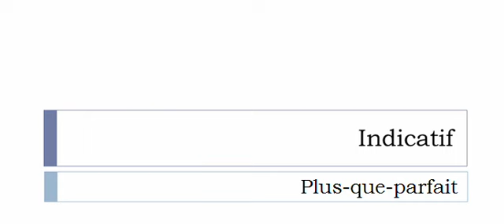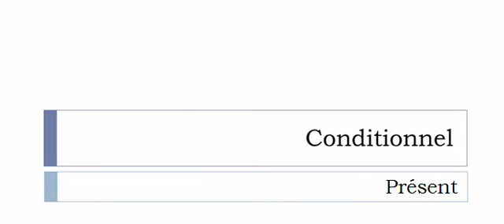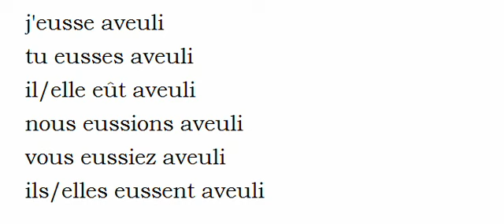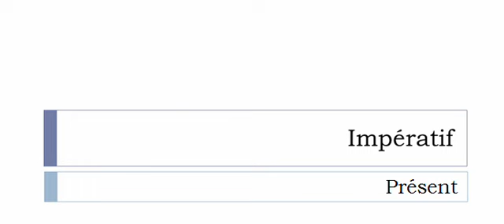French conjugation = Aveulir